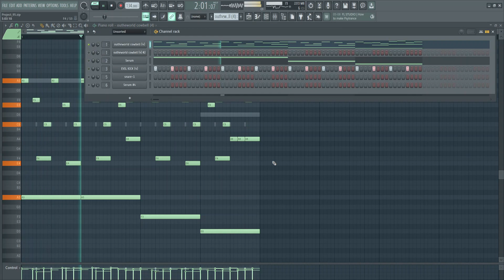very simple phonk melody 19